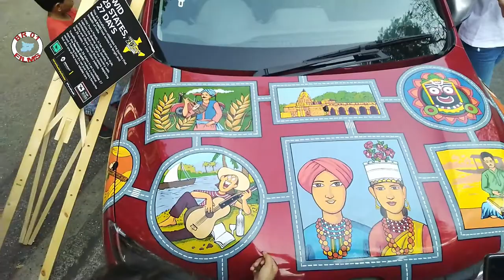Vlog | KalaGhoda Art Festival 2019 | Renault Kwid Journey 29 States in 27 days | 03 | Bloom Alive :)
RenaultKwid kwidatKalaghoda Today we are showing Mural art on "Renault Kwid", traveled in 29 states in 27 days. Have a look.
renaultkwid kalaghodaartfestival KalaGhodaArtFestival2019 BloomAlive New on YouTube.
Mural Art: A mural is any piece of artwork painted or applied directly on a wall, ceiling or another permanent surface. A distinguishing characteristic of mural painting is that the architectural elements of the given space are harmoniously incorporated into the picture.

Lyrics & Singer: "Chakke Men Chakka Chakke Pe Gaadi" Mohammed Rafi Shailendra Copyright Disclaimer Under Section 107 of the Copyright Act 1976, the allowance was made for "fair use" for purposes such as criticism, comment, news reporting, teaching, scholarship, and research. Non-profit, educational or personal use '